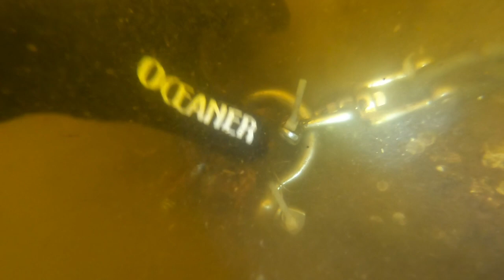SCUBA diving at a boat mooring in Rothesay, NB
This is a quick video I made while assessing my friends boat mooring. Keep an eye out for a jumping sturgeon near the end right on cue!